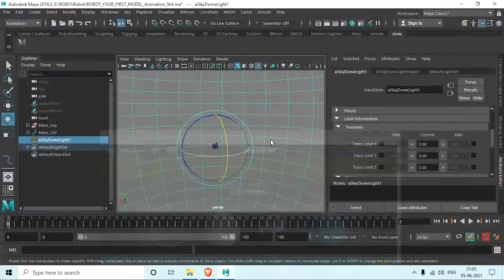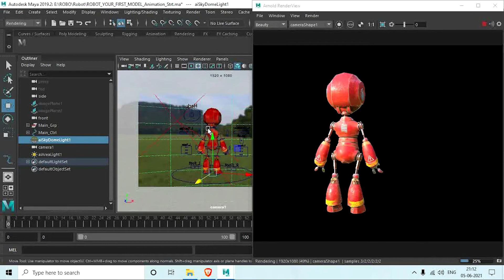Lighting Checking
Hi there,
Done with Basic Lighting in Autodesk Maya.
Model was done in in Autodesk Maya & also textured in Substance Painter.